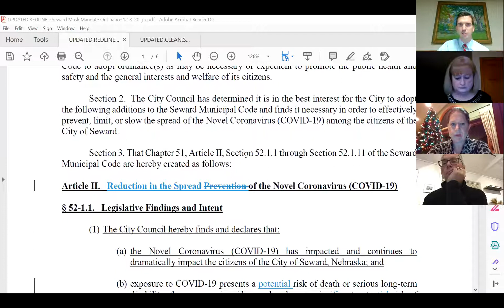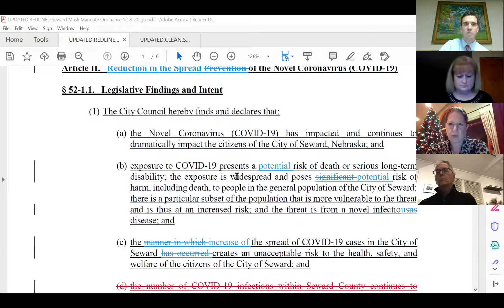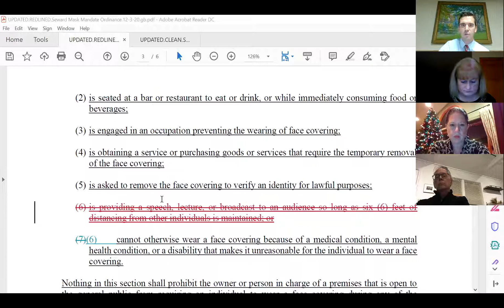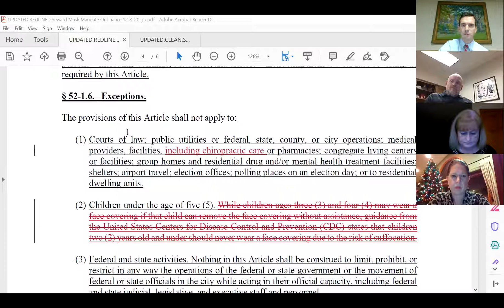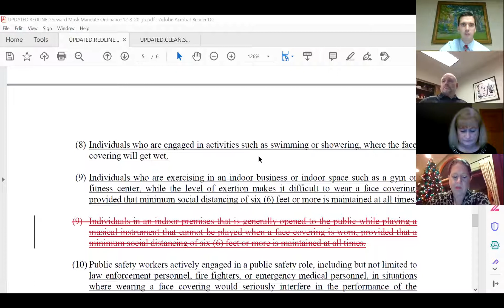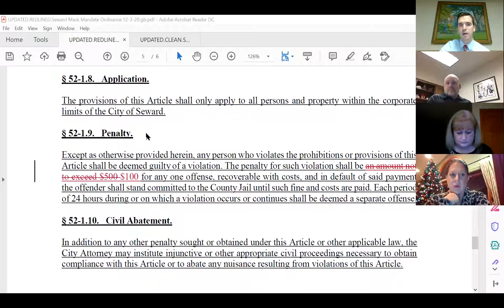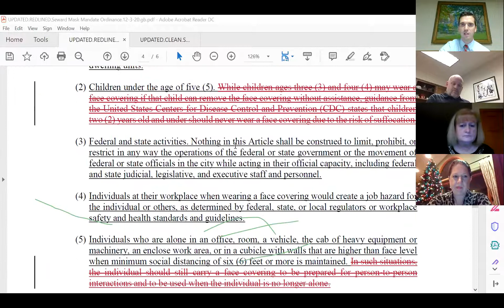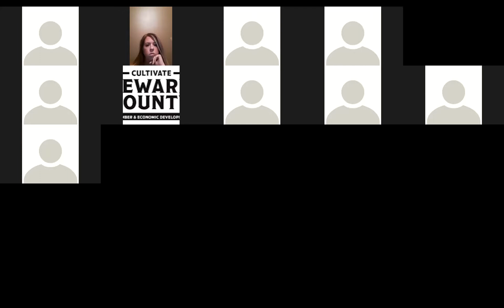December 3, 2020 Seward City Council Special Meeting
City Council special meeting of the City of Seward, Nebraska